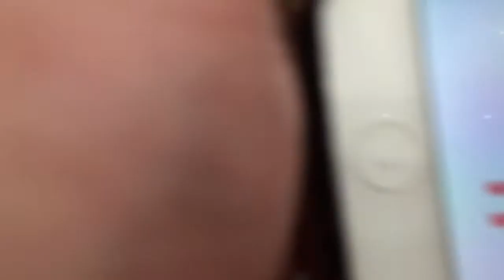手相！幸せのM!M字開運！自力型！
手相占いです。